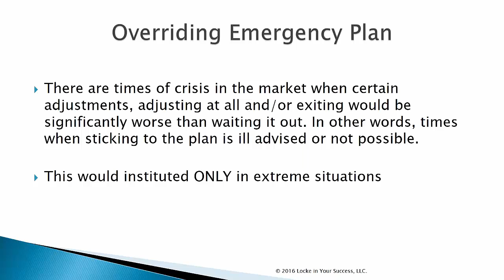Do you have an Emergency Trade Plan?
Be prepared! You know it will happen but you are not sure when. So be ready. This clip is from an Enriching Session called "How to Build Winning Trade Plans" to find out more,